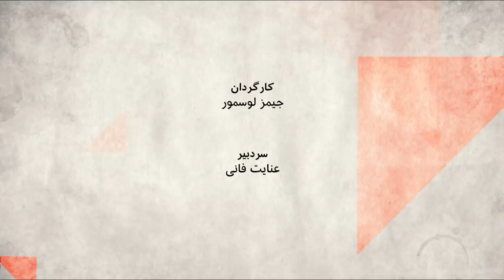آیا جمهوری اسلامی در آستانه فروپاشی است؟ صفحه دو آخرهفته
صحنه سیاسی ایران، شاهد یک همگرایی بی سابقه، بین طیفهای سیاسی بود. در مخالفت با اعدام سه نفر از معترضان آبان، بسیاری از طیفهای سیاسی، فرهنگی و ورزشی ایران در کنار هم قرار گرفتند و گفتند اعدام نکنید. اعدامی که به اعتقاد بسیاری از تلاشی بود از جانب حاکمیت برای ترساندن مردم، ناشی از ترس حاکمیت از شروع شورشها و خیزش‌های اعتراضی احتمالی. جمهوری اسلامی در عرصه‌های گوناگون با بحران روبروست. بیکاری، تورم، فساد و ناکارآمدی به اعتقاد ناظران، جامعه را هر لحظه به نقطه جوش نزدیکتر می کند. بسیاری از کارشناسان درباره احتمال فروپاشی سیاسی و اجتماعی هشدار داده و زنگ خطر را به صدا در آورده اند. اما آیا جمهوری اسلامی صدای زنگ خطر را شنیده؟ اراده یا برنامه ای برای بازگشت از این مسیر خطرناک وجود دارد؟ این موضوع را در گفت و گو با قاسم شعله سعدی، نماینده پیشین مجلس و حقوقدان ، ملیحه محمدی، تحلیلگر و فعال سیاسی و مهدی خلجی، تحلیلگر ارشد موسسه واشنگتن برای سیاست خاورمیانه بررسی کرده ایم.